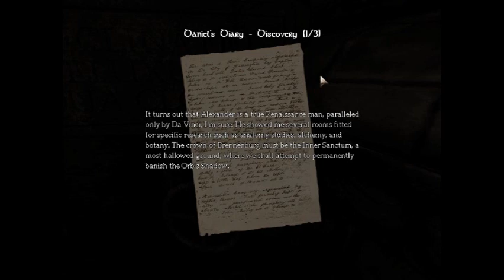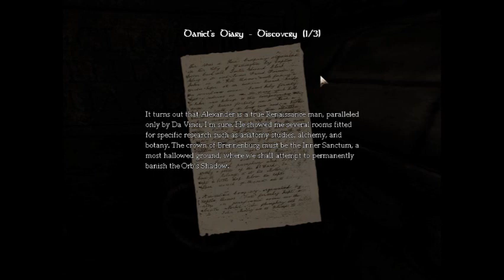Let's Play Amnesia the Dark Descent Part 14